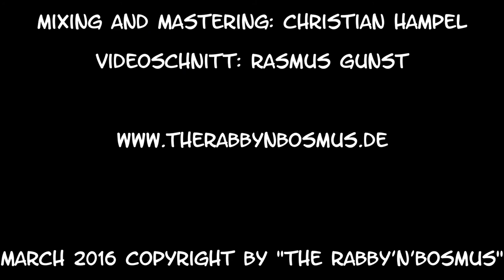The Rabby'n'Bosmus feat. MC Phil - Moody (Live im Peter-Weiss-Haus)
The Rabby'n'Bosmus live im Peter-Weiss-Haus in Rostock.
Mixing & Mastering (Audio): Christian Hampel
Videoschnitt: Rasmus Gunst